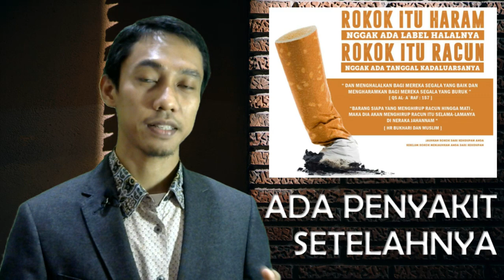Berhenti Merokok, Ini Kisahku 🚭 - Alhamdulillah Permanen Tidak Merokok Bertahun-tahun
Merokok itu pasti berhenti di suatu saat. Iblis rokok pun bisa berhenti merokok karena suatu hal yang fundamental.